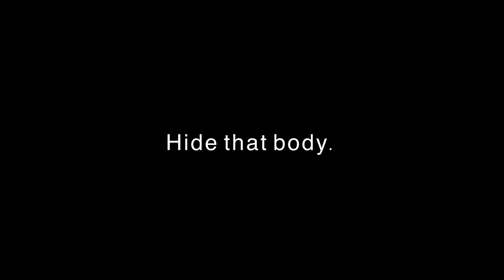I made an Adult Swim bump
Yeah.